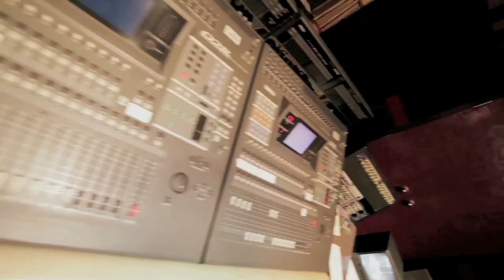Tony & Jojo A Night To Remember Promo on the Ellen Show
DJ Tony Okungbowa (Ellen Show) & DJ JoJo Flores come together to give us the ultimate good feeling 2 disc album that will definitely make people get up and dance. Bringing together soul, funk and dance with a modern twist Tony and Jojo deliver us legendary hits from Shalamar, D-train, Suzy Q and The Whispers amongst others. Either to set the mood for a relaxing evening or for a fun get together amongst friends, this album will definitely set the tone to make it a night to remember.

Canada's "Mixed Tape King" Jojoflores and America's favourite sidekick on The Ellen DeGeneres Show, Tony Okungbowa, have teamed up to bring listeners a collection of 70's and 80's inspired dance tracks on A Night to Remember. Produced by Francis Cucuzzella of Canada's independent record label Unidisc Music Inc., the two disc set featuring a combined 32 singles, will be released on Tuesday, May 1, 2012 (Unidisc Music).

A Night to Remember marks the first time that Tony Okungbowa and Jojoflores have worked together, however the two initially met in 2010 through a mutual friend. An identical passion and love for music had the two trading creative ideas and music throughout the night and a few months later Jojoflores invited Tony to play at his well-known Gotsoul party in Toronto. Following the party, the duo met with Cucuzzella who suggested using Unidisc Music's catalogue to create what would become the aptly named, A Night to Remember.

"A Night to Remember was an opportunity to deliver a DJ playlist to a wider audience, music that we would listen to ourselves," says Tony Okungbowa. "People always ask me, what kind of music do you listen to? What do you like? And this is it. This is the music I love." Jojoflores continues, "This project was a journey through the past for us musically. When we added in France Joli's "Gonna Get Over You" I was flushed with memories of growing up. It's just such a good feeling, so uplifting. I hope our listeners will enjoy the record in the same way and that it will take them on a journey of their own."

Voted Best International DJ four years running by New York City's Undaground Archives, Jojoflores has achieved much success, becoming CEO of Gotsoul Records, founder of Jamsteady, co-founder of the weekly Peopl. Party and founder of the widely acclaimed Therapy Soirees -- now available in seven cities world wide from Cape Town to San Francisco to Toronto. Additionally, he was voted Marc Ecko Stylus Awards' 2010 House DJ of the Year and KA Magazine's 2010 Best DJ of Canada. Known as the man who has made Ellen DeGeneres dance for nine years running, Tony Okungbowa is in constant demand to play at high profile events including the 2011 ESPY Awards and the 2004 Grammy Awards. Recently, Tony has his sights behind the camera, both producing and starring in the film "Ma George" set to be release in 2013. He also starred in and executive produced, "Restless City," which was an official selection at the 2011 Sundance Film Festival and is expected to hit the big screen later in 2012.